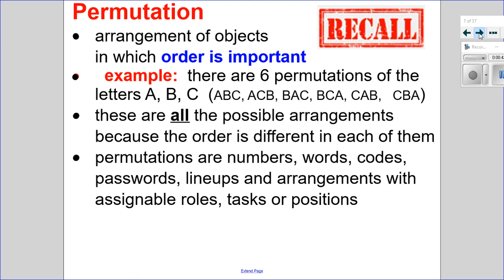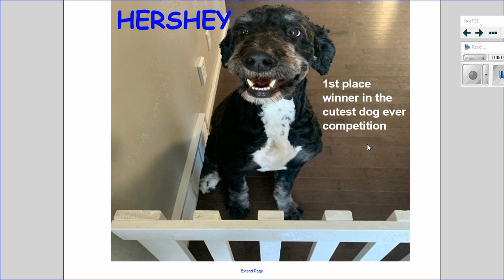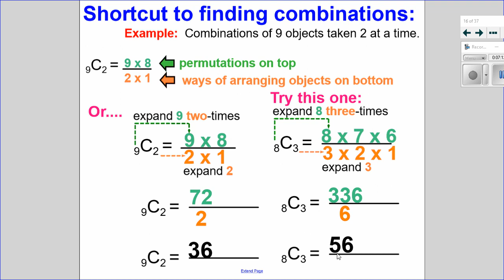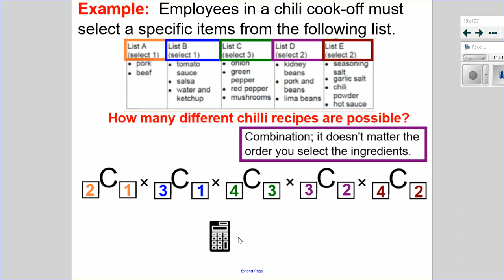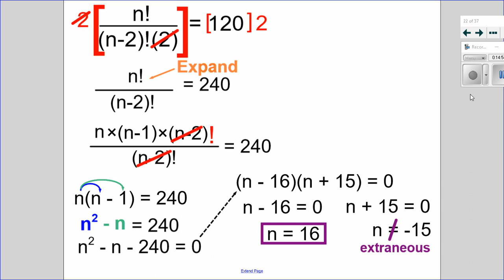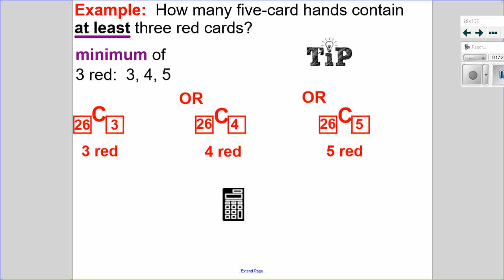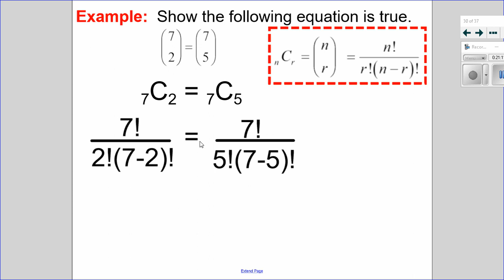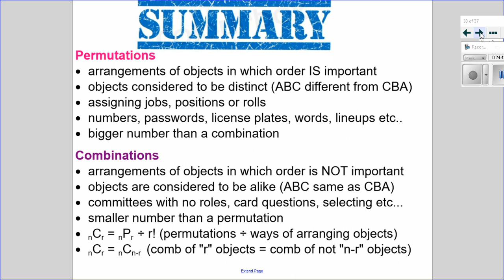Combinations (Math 30-1 11.2)